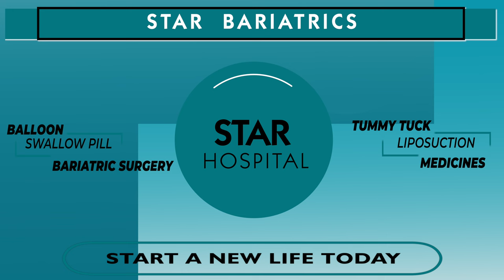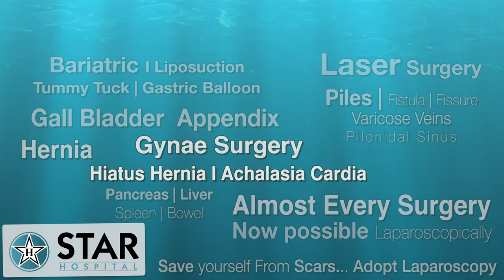Best Bariatric Surgeon in Urmar Tanda | Bariatric Surgery Weight Loss Operation Urmar Tanda Punjab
265, Lajpat Nagar, Guru Nanak Mission Chowk,

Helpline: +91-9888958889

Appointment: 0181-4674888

- Deluxe Suit
- Local accomodation

- Physiotherapy
- Lifestyle changes
- Phycho-counselling
- Liposuction
- Tummy Tuck

Appointment by phone:
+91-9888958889